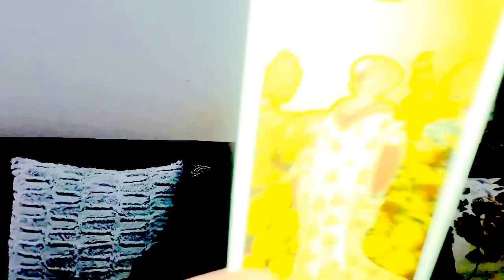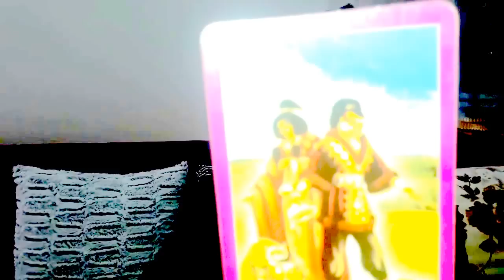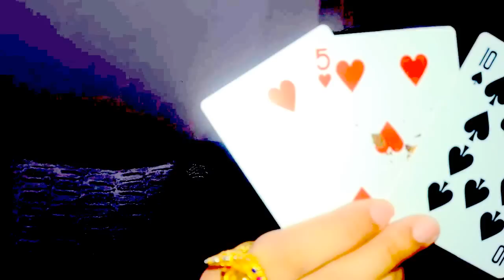เปิดดวงราศีตุล*ธันวาคม2559หมอนีน่าแม่นๆ(ไพ่พระพิฆเนศ,ไพ่ยิปซีTAROT)